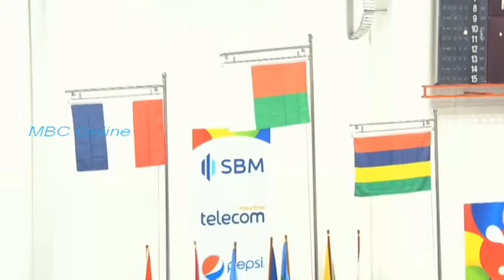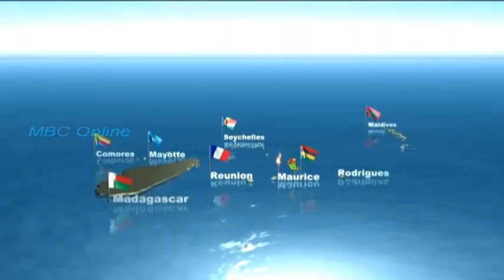Jeux des Iles de L'Océan Indien 2019 - Basketball Dames Finale Réunion Madagascar